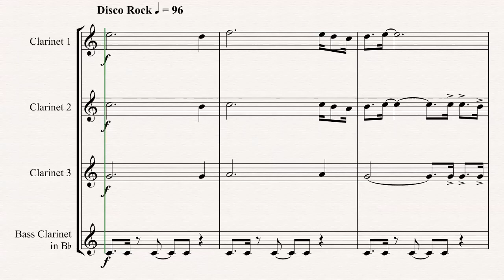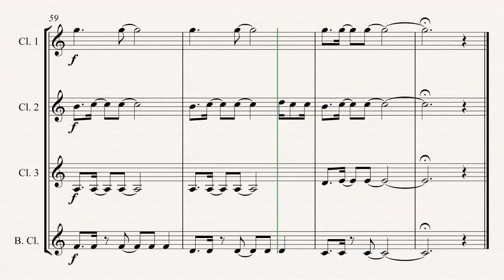Dancing Queen - Clarinet Quartet - ♪ Sheet Music ♪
This arrangement of ABBA's 70's hit 'Dancing Queen' is sure to be a fun addition to your performance repertoire.